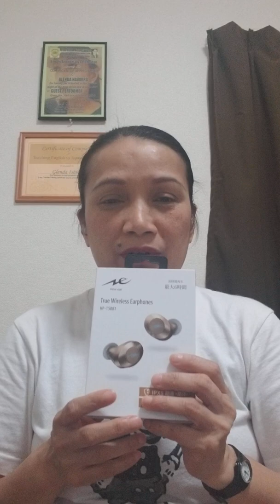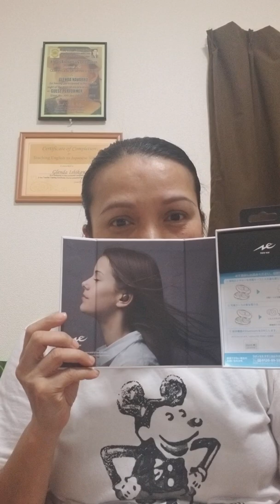Happy nkabili dinng earphone 4my ^-^